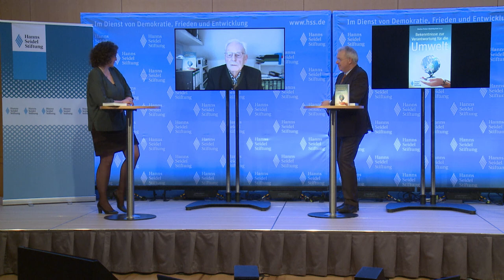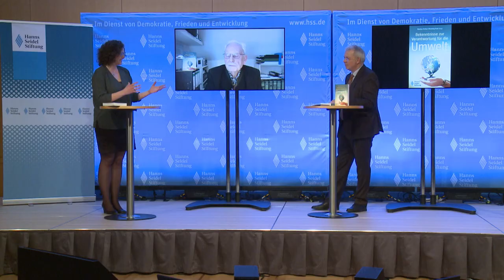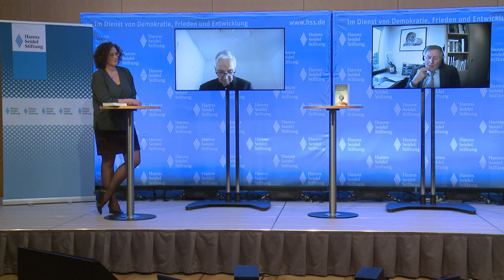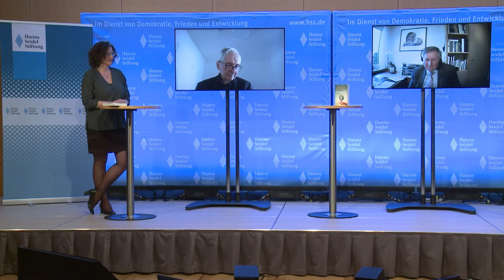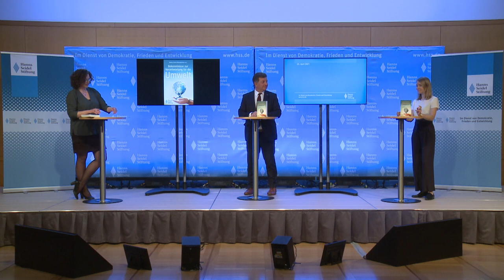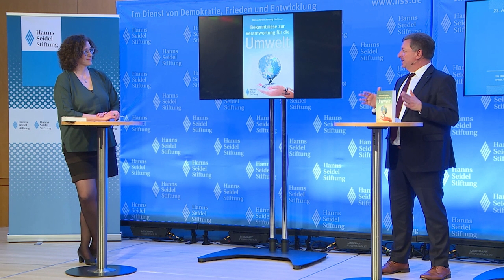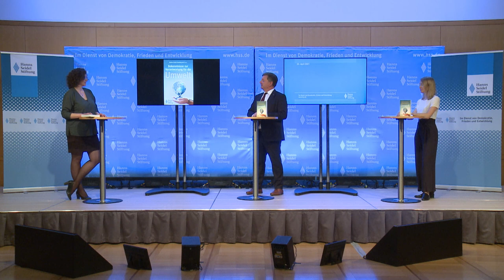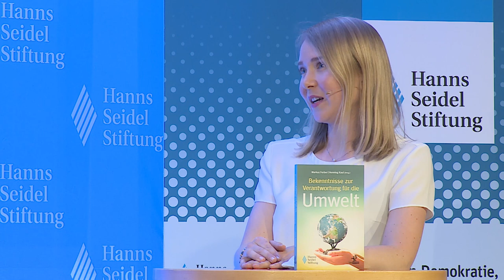Buchvorstellung: "Bekenntnisse zur Verantwortung für die Umwelt"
Ein Kurswechsel ist dringend erforderlich, um den Klimawandel abzumildern und die Umweltzerstörung zu stoppen. Unser Vorsitzender Markus Ferber hat mit Henning Kaul ein Buch herausgegeben: „Bekenntnisse zur Verantwortung für die Umwelt“, das sie im Video vorstellen. „Viele Leser“ wünscht EU-Kommissionspräsidentin Ursula von der Leyen dem Buch – weitere Stimmen zum Thema von Klaus Töpfer, Alois Glück, Christian Bernreiter und unserer Stipendiatin Doris Hermle.

00:00:00 Die Herausgeber Markus Ferber und Henning Kaul stellen ihr Buch vor
00:12:52 Kommissionspräsidentin Ursula von der Leyen: "wir müssen jetzt handeln"
00:21:55 Prof. Klaus Töpfer und Alois Glück: was ist Aufgabe der Politik
00:46:03 Christian Bernreiter und Doris Hermle: was machen die Kommunen, die jungen Menschen